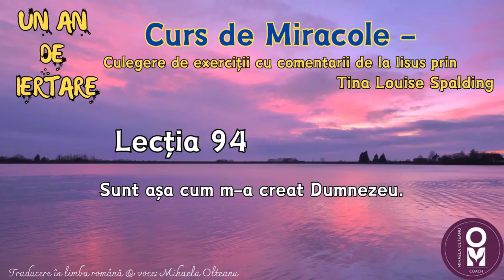Un An de Iertare - Lecția 94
Un An de Iertare - Lecțiile din Cursul de Miracole - comentarii de la Iisus prin canalul de transă Tina Spalding